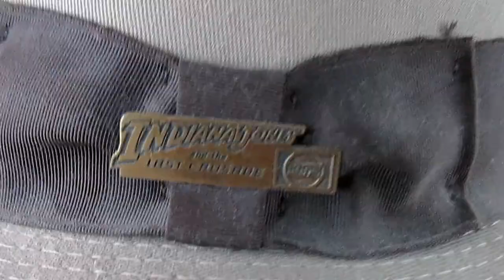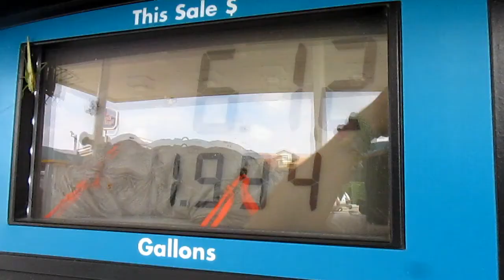RadVenturous Roadtrip Day 1-Oklahoma bound | RadVenturousCorey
Beginning of the RadVenturousRoadtrip (moving to California.)
Arkansas to Oklahoma